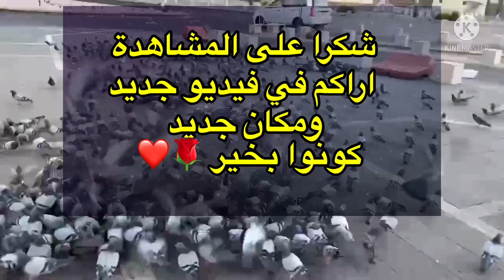طيور حمام شارع السلام غرب المسجد النبوي في المدينة المنورة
خرجت من غرب المسجد النبوي الى شارع السلام تماما اسفل الكباري وشاهدت حمامات السلام الجميلة التي تبعث البهجة والسرور في القلب والروح شاهد معي طيور الحمام في شارع السلام في المدينة المنورة

سافر_بين_رموش_الطبيعة

جوامع صورتها اليوم في القصيم | جامع الامام محمد بن عبد الوهاب |النخيل في الشماسية | الريان الخبراء